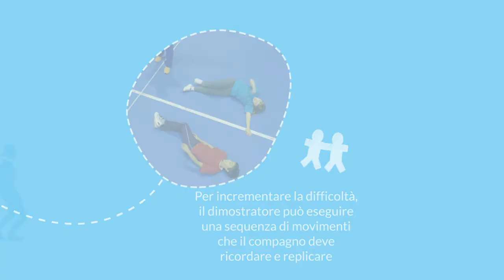Joy of moving Games #3 - Fotocopia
Un gioco semplice per creare momenti gioiosi in famiglia e un ottimo esercizio per il vostro corpo e memoria. I nostri figli ci guardano ogni giorno, ci imitano e imparano dalle nostre azioni: sii di buon esempio!